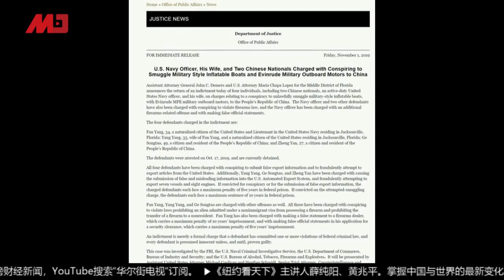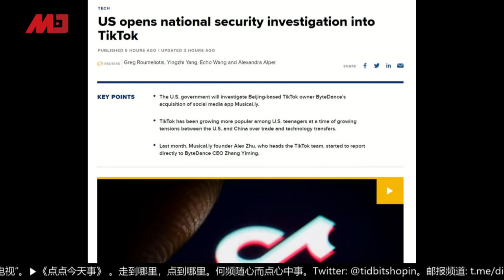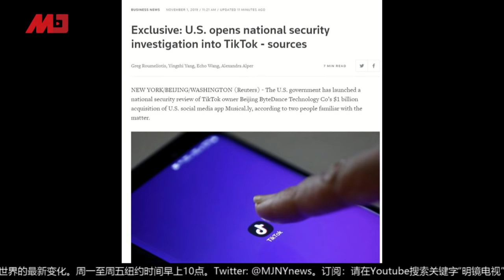美国严查抖音，之后就是微信？| 六度新闻 (20191102)